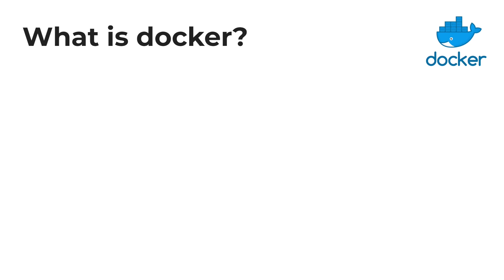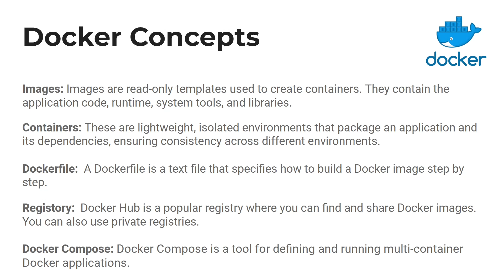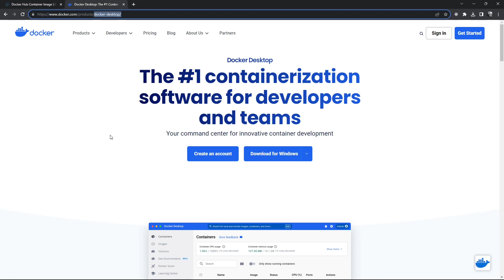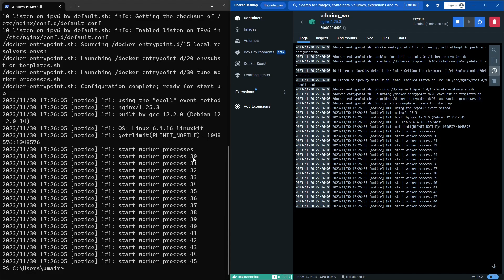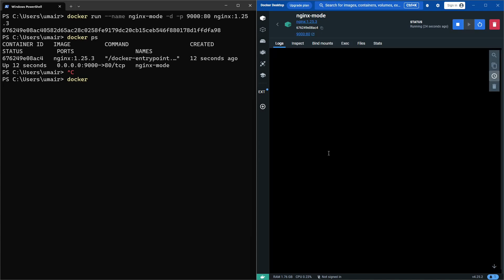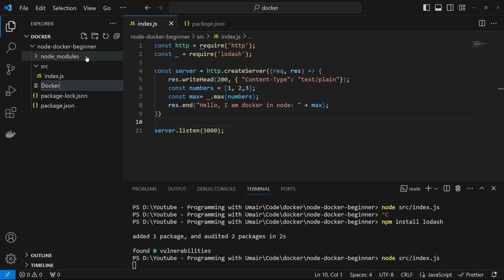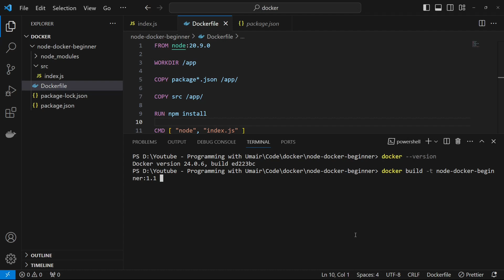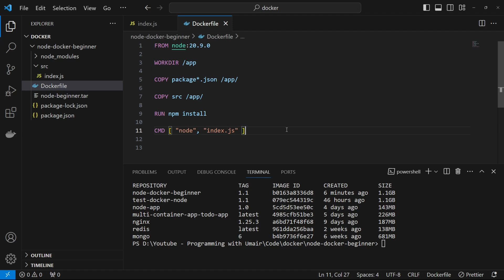Docker Tutorial Crash Course - What is Docker | Commands | Dockerfile | Build Project with Docker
In this video, you will learn what is docker with theory and illustration. I will talk about all the major commands of docker which are essentials. Then I will create a very small node project and configure it with docker. I will show you how to build this node project with docker file and convert it into shareable .tar format.

00:27 Overview
01:28 What is Docker?
02:35 Docker Concepts
05:59 How Docker works and Benefits
12:30 Install Docker on Mac, Linux or Windows
14:10 Install Docker Desktop
14:30 Learn Docker Commands
28:30 Integrate Docker in node project
34:50 Write Dockerfile
42:15 Convert project into .tar format to share
44:45 Load Docker Image using .tar file